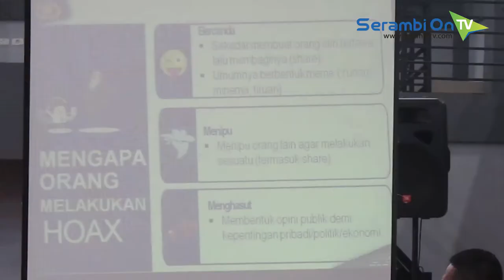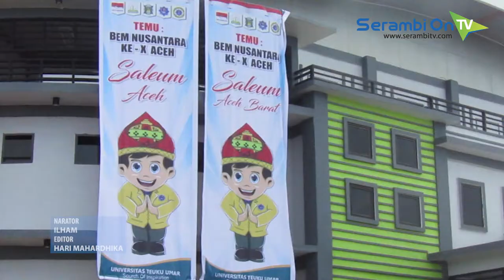Temu BEM Nusantara di Meulaboh, Staf Ahli Kapolri Minta Stop Sebar Berita Hoax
SERAMBITV.COM, MEULABOH - Mahasiswa mengadakan temu Badan Eksekutif Mahasiswa (BEM) Nusantara di Gedung Olahraga dan Seni Meulaboh, Aceh Barat, Selasa (24/42018).

Kegiatan tersebut dibuka oleh staf ahli Kapolri Bidang Sosial dan Ekonomi, Irjen Pol Drs Gatot Eddy Pramono yang dihadiri asisten I Pemerintah Aceh, Danrem 012/TU, Rektor UTU, Wabup Aceh Barat dan Forkopimda setempat.

Pihak panitia menyatakan kegiatan tersebut dalam rangka melahirkan rekomendasi dan ajang silaturahmi mahasiswa se Indonesia dan Meulaboh sebagai tuan rumah.

Staf ahli kapolri dalam kesempatan itu memaparkan materi dengan tema ‘peranan Polri dalam menghadapi hoax dan menjalin persatuan bangsa dan menjaga kedaulatan NKRI’.